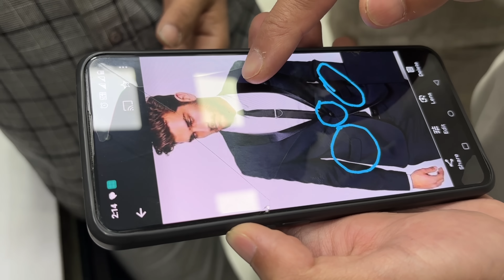Gold ko shopping for my wedding💍🛍️ | soon to be bride❤️ | Sikkim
Wedding ko lagi gold ko shopping💍🛍️ | soon to be bride❤️ | Sikkim